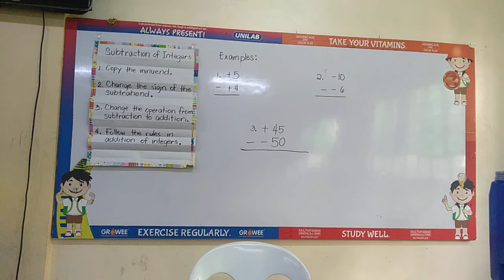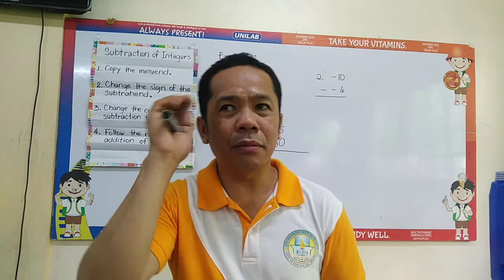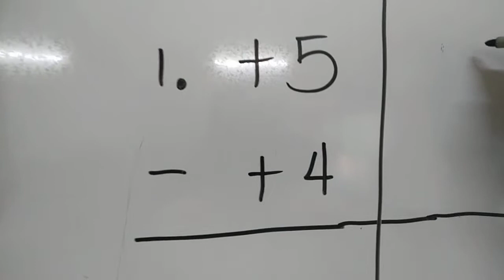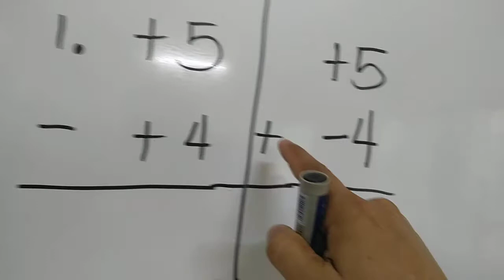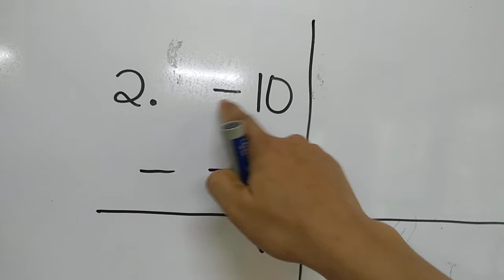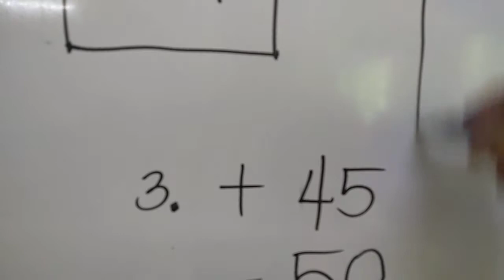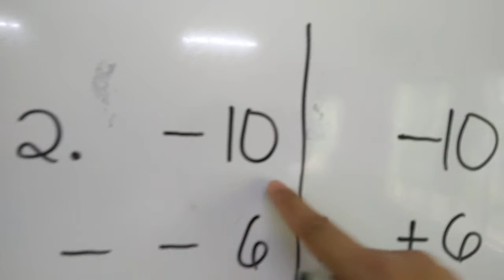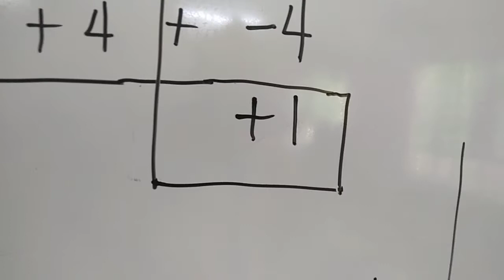SUBTRACTION OF INTEGERS BY LITO SAIMORIN TAGALOG EXPLANATION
MATH LESSON BY LITO SAIMORIN SUBTRACTION OF INTEGERS